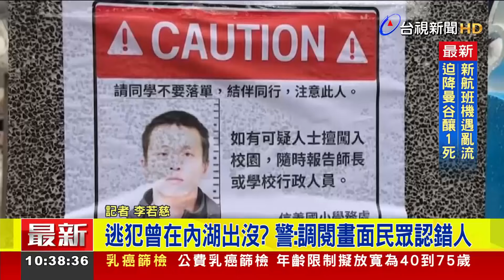基隆殺人未遂犯 警推估將在龍山寺周邊出沒【最新快訊】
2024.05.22【最新快訊】39歲的基隆殺人未遂逃犯簡郁紘，去年1月在台北市街頭，拿玻璃酒瓶隨機攻擊路人王姓女子，被判刑3年，但他卻趁著醫院放風時脫逃。